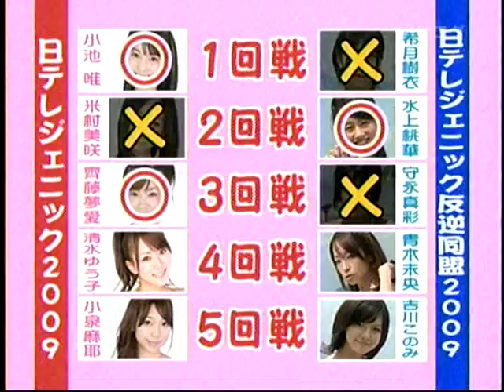Hole of Nippon Television Network jenikku 1/4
Broadcasting on August 8, 2009

Hole of Nippon Television Network jenikku